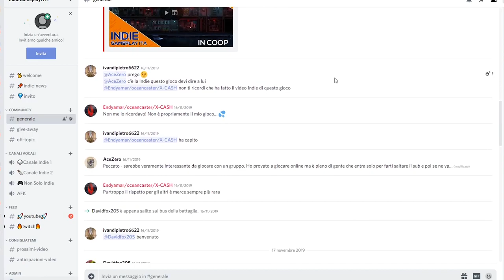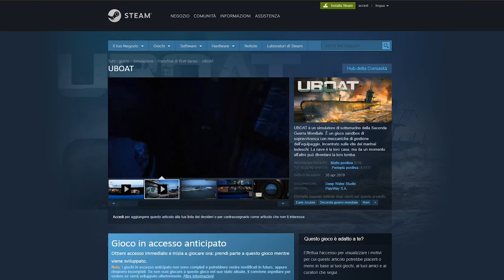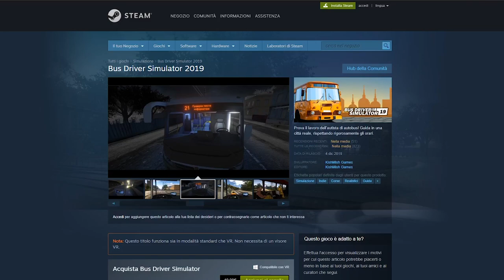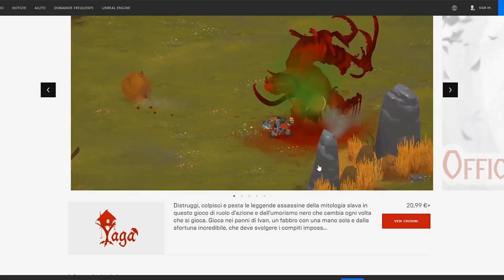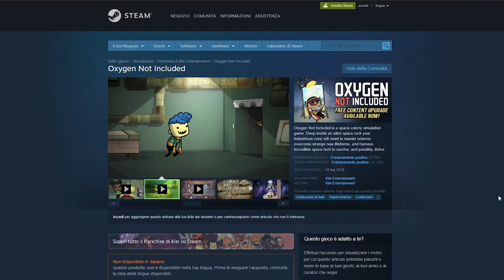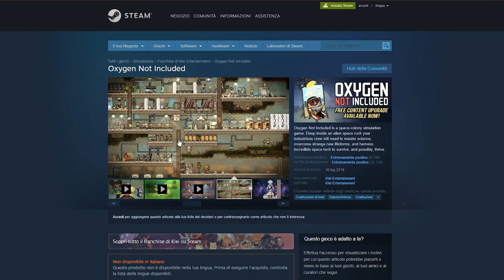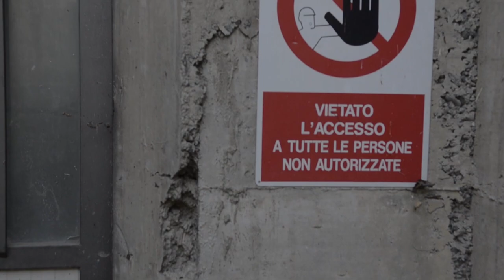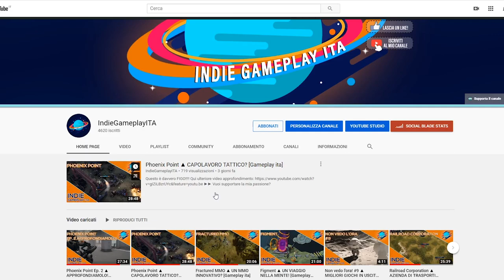FINE 2019: MIGLIORI GIOCHI!▲ [Vog ita]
Eccoci all'ultimo video dell'anno. I giochi piu visti sia tripla A che Indie e la mia PERSONALISSIMA lista dei giochi migliori per tipologia. Oltre a tutto questo anche qualche considerazione e riflessione in vista del futuro!